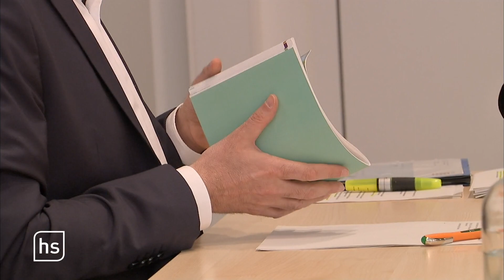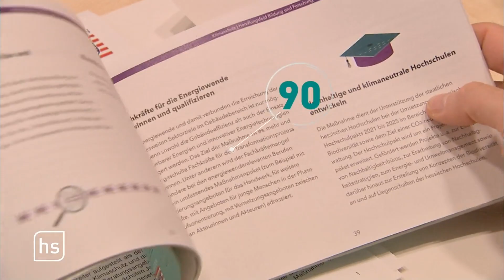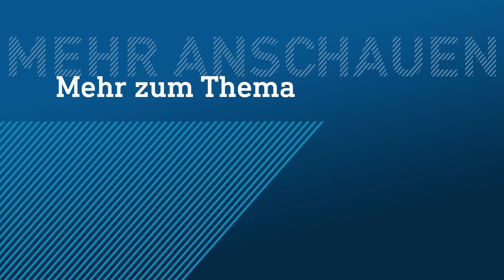90 Maßnahmen, 370 Mio. Euro und Gegenwind: "Neuer" Klimaplan für Hessen vorgestellt | hessenschau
Bis 2045 soll auch Hessen komplett klimaneutral werden. Dazu wurde am Montag der neue Klimaplan von Umweltministerin Priska Hinz und dem stellvertretenden Ministerpräsidenten Tarek Al-Wazir in Wiesbaden vorgestellt.

Bild Thumbnail: dpa. (Windräder bei Reuters im Vogelsberg.)